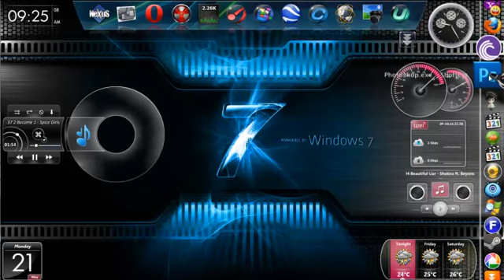Rocking Desktop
Hello, take a look at my new Rocking desktop with some rocking apps.

i use several apps
windows gadget, nexus, object dock, nexus dock,  and others,